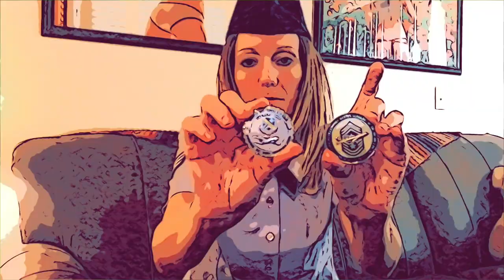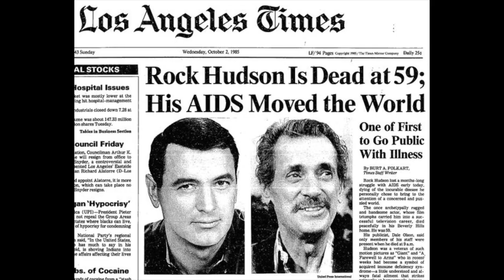We Care A Lot - about New York City and the United States of America